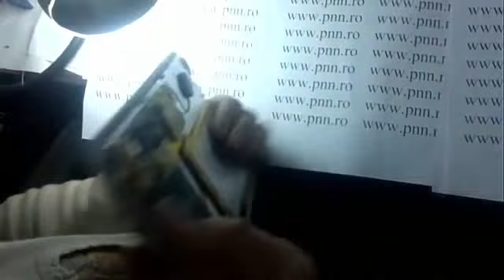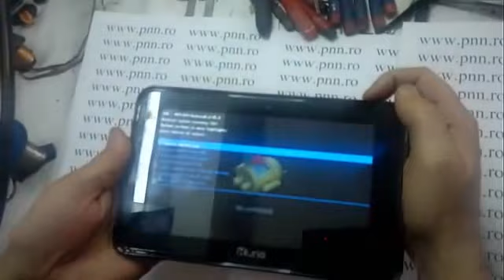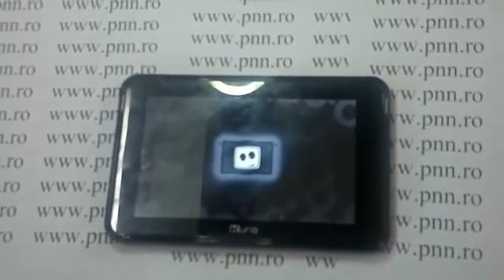Guide: Hard reset tablet pc MP-MAN MID 811 8Gb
Hard reset/ password remove / stuck at logo - MID 811 8Gb / mp-man  - more info and solutions you can find here: